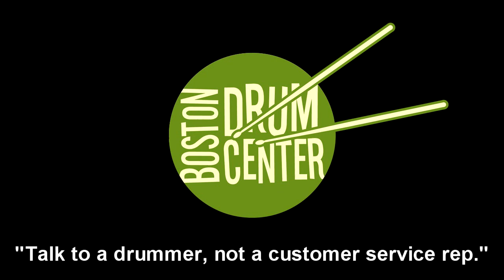Zildjian K Constantinople 14" Hi Hats (910 & 1120g)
GEAR LIST: Gretsch USA Custom 14" x 20" bass drum, 8" x 12" mounted tom, 14" x 14" floor tom, and 5" x 14" snare.  Zildjian K Constantinople 20" Medium Ride (2192g).